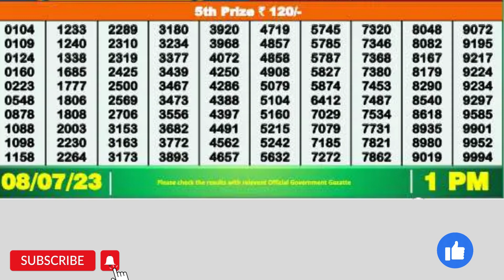DEAR NARMADA SATURDAY WEEKLY LOTTERY TODAY RESULT 1 PM 08/07/23#latest lottery result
DEAR NARMADA SATURDAY WEEKLY LOTTERY TODAY RESULT 1 PM 08/07/23, FIRST PRIZE 1 CRORE, DRAW No 14 MRP Rs 6,